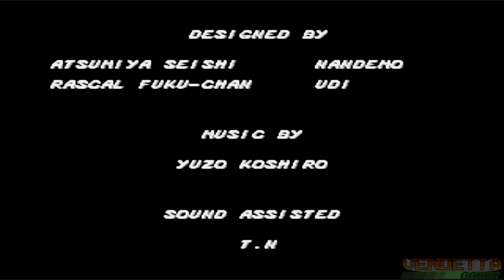Streets of Rage (Genesis) All Bosses (Adam, Hardest, No Damage)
Streets of Rage (Mega Drive) Todos os chefes (Adam, Hardest, Sem Dano).
Streets of Rage é um jogo eletrônico de beat 'em up que foi desenvolvido e publicado pela Sega para o Mega Drive. Foi lançado nos Estados Unidos em 31 de dezembro de 1990 e no Japão no dia 2 de agosto de 1991.